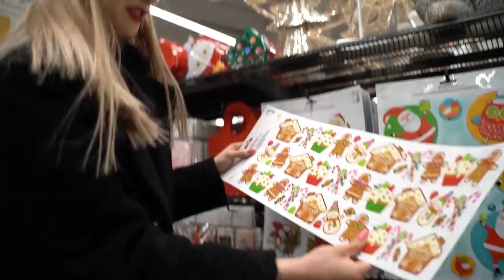Świąteczne zakupy! 🎁 | #5 VLOGMAS 2019 🎄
Vlogmasy 2019 codziennie o 19:00 🎄 Zostaw suba i dzwoneczek ❤️